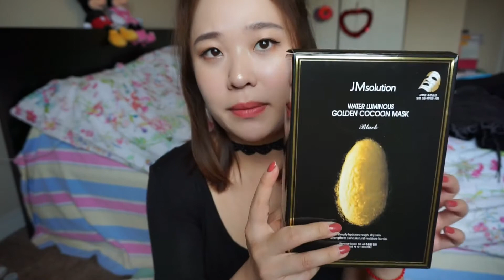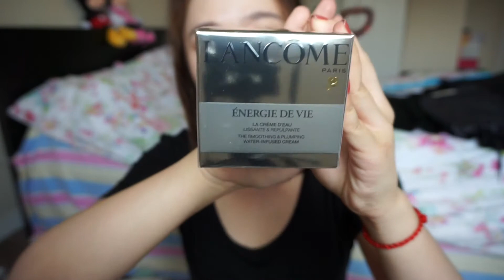八月购物分享 August Shopping Haul | 松下吹风机| Muji| Canada goose | Topshop| H&M| MAC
PS: 我视频里面说的那个无印良品的精油
后来我发现它并不是精油 是香薰 只能滴在加湿器里面啦
千万不能接触身体 我昨天傻乎乎的没看说明
以后它是精油 滴了点泡澡🛀
辣死我了 哈哈哈哈
被自己蠢哭。

么么哒😘